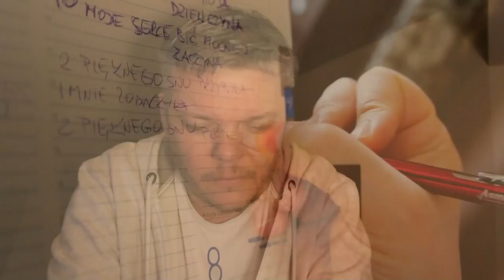Hellos - Moja dziewczyna jest najpiękniejsza 2017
Dziękujemy firmie Fotobudka Magik za pomoc w realizacji teledysku

Serdecznie dziękujemy za współpracę przy realizacji teledysku Studiu Fotograficznemu Agnieszka Maurea 🙂

Muzyka: Grzegorz Siedlaczek
Tekst: Grzegorz Siedlaczek
Wokal: Mariusz Węgłowski